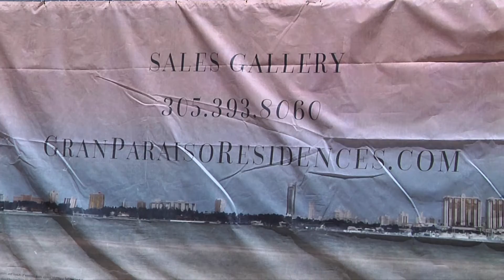PARAISO-BAYFRONT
This video is about PARAISO-BAYFRONT